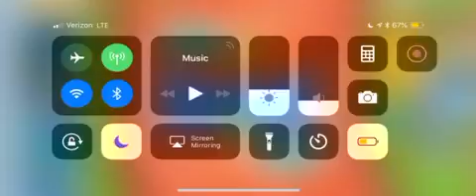Bloons TD 6 Four Circles Speedrun in 5:21